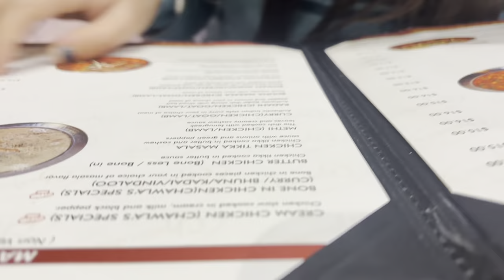Exploring Chawla's Restaurant and Stunning Gage Park | Food & Fun | Couple Goals Unleashed🍱🍁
Embark on a delightful journey with us as we stumble upon Chawala Restaurant during our scenic drive through Gage Park! 🚗💑

Experience the joy of spontaneous discovery and indulge in delectable treats.